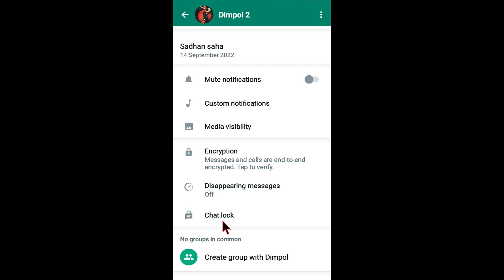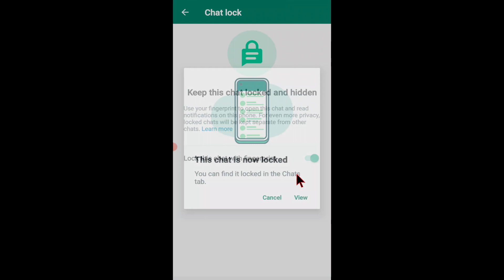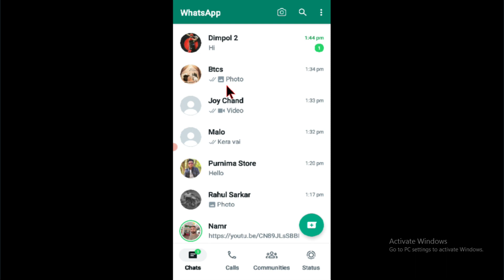WhatsApp Chat lock || হোয়াটসঅ্যাপ চ্যাট লক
WhatsApp chat Lock app

WhatsApp lock

Can you lock a chat on WhatsApp?

How do I lock private chats on WhatsApp?

Is WhatsApp chat lock available in India?

How can I lock my WhatsApp chat without any app?

How do I lock my chat messages?

Does WhatsApp have secret chat?

What is the WhatsApp lock in 2023?

How do you keep chat secret?

How can I keep my messages private?

Why is WhatsApp locked?